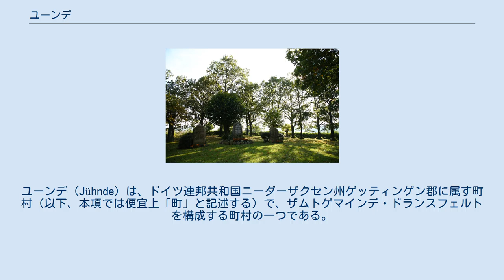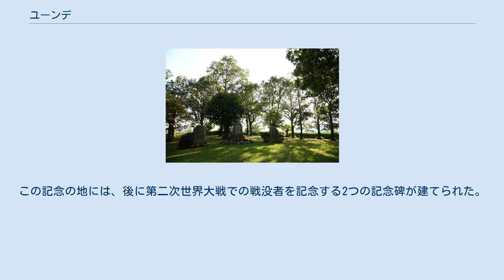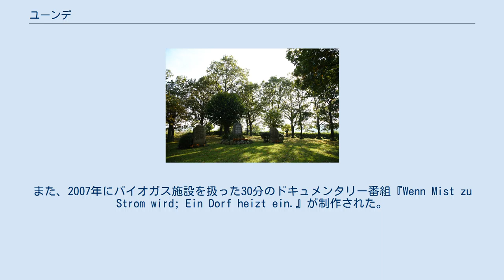ユーンデ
ユーンデ (Jühnde) は、ドイツ連邦共和国ニーダーザクセン州ゲッティンゲン郡に属す町村（以下、本項では便宜上「町」と記述する）で、ザムトゲマインデ・ドランスフェルトを構成する町村の一つである。
この町にはユーンデとバルリッセンの2つの地区から成る。
 ユーンデはゲッティンゲンの南西約 13 km、ハン・ミュンデンの北東 13 km、ホーアー・ハーゲンの麓に位置している。
 ユーンデは、960年にオットー1世によって初めて文献に記録された。
ミュンデンからゲッティンゲンに至る軍事道路沿いには、当時すでに騎士の城が建造されていた。
1484年にゲッティンゲン住民は、商人を待ち伏せしては襲っていた癪の種のこの盗賊騎士の城を占領した。
この城は三十年戦争で焼失した。
1664年にグローテ男爵オットーがこの地を譲り受け、城を再建した。
彼はハノーファー公に選帝侯位をもたらした重要な人物であった。
グローテ家のもう一人の宰相がグローテ男爵オットー・ウルリヒである。
彼は他の全ドイツ国民と同様にナポレオンの支配下で苦しんでいた。
1802年に彼はハノーファー宮廷を罷免されてユーンデに隠居し、1805年までにこの村に初期ロマネスク様式の公園を設けた。
 ハノーファー - ヴュルツブルク高速鉄道が通っており、町の南部にはユーンデ待避駅とマッケンロートトンネルがある。
 ユーンデはドイツで最初のバイオエネルギー村である。
これは、ゲッティンゲン大学の持続的発展に関する学際センターのプロジェクトによって実現した。
 ユーンデの町当局は町内のエネルギー需要のすべてを再生可能エネルギーでまかなうことを目標としており、長年に及ぶ準備期間の後、住民の広範囲にわたる協力の下、2005年の冬にエネルギー転換に成功した。
エネルギーの大部分は、周辺の耕作地や水肥からのバイオマスによっている。
この施設では1日あたり約 32 t の発酵飼料と 29 m3 の水肥が用いられている。
発生したバイオガスはコジェネレーションに供される。
得られた電力は町の電力網で、熱は地中の近郊温熱網を介して各戸に供給される。
しかし冬になると、温熱網で結ばれた家庭に必要な熱を無制限に送ることが必ずしもできるわけではない。
そこで緊急の場合には周辺から供給される木材と近郊温熱システムの水で熱を発生される木片温熱施設を補助的に用い、各戸に熱を供給している。
ユーンデは、1年あたり 400万 kWh と、自ら消費する量の2倍の電力を生産している。
この電力は、1 kMh あたり 17 セント（1 セント = 1/100 ユーロ）で電力網に販売される。
これにより、この施設は年間 60万ユーロ以上の収入を得ている。
また、ユーンデの平均的な家庭の光熱費は、従来に比べ年間約 750 ユーロ節約できている。
 ユーンデは、そのエネルギー需要を完全に再生可能エネルギーでまかなっているドイツ最初の町である。
これによりユーンデはドイツ国内のみならず、世界的に有名である。
たとえばアメリカ合衆国や日本からの見学者が、この最初のバイオエネルギー村を研究するために訪れている。
 この町のバイオガス施設（木片温熱施設を含む）は協同組合を組織している。
 ユーンデは城館の施設によって特徴付けられている。
この他に17世紀から19世紀に建造された、多くは装飾豊かな、木組み建築が数棟遺されており、町の景観を形作っている。
 プロテスタント＝ルター派の聖マルティーニ教区教会は、1271年に初めて文献に記録されているが、現在の姿になったのはおおむね16世紀末の事であった。
西塔は石灰岩の荒石からなる正方形の断面の基礎構造と木組み建築の上部構造を有しており、スレート葺きのボンネット型屋根に明かり取りの小塔が載っている。
この塔と同じ幅で、やはり石灰岩の荒石で造られた長方形の教会堂は簡素な内装が保たれている。
説教壇付き祭壇は18世紀末のものである。
集落の中心部から少しだけ高い塔によって、この教会は集落の通りの風景を決定づけている。
 エーレンハイン 集落の北側の高台に、第一次世界大戦の戦没者を記念する場所として1920年にエーレンハイン（名誉の林）が造られた。
この林苑はオークの木で覆われ、生け垣で囲まれている。
州道 559 号線沿いの何も無い高台にポツンとあるその立地から、エーレンハインはこの付近の風景を決定づけるものとなっている。
この記念の地には、後に第二次世界大戦での戦没者を記念する2つの記念碑...